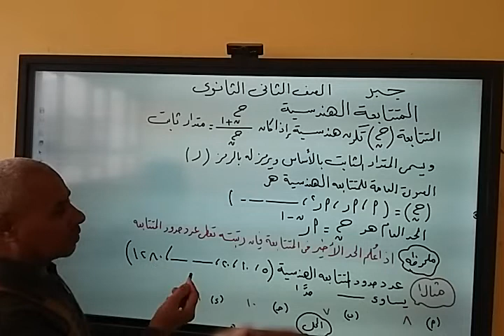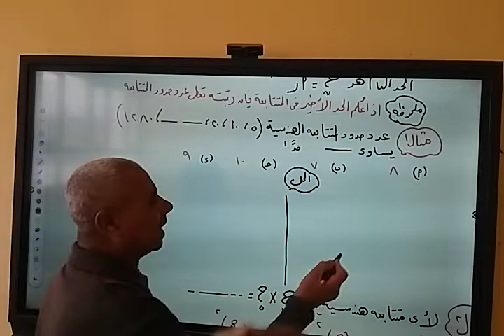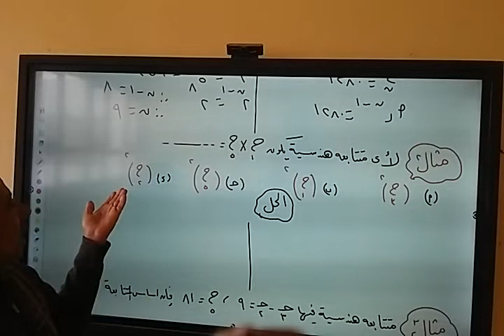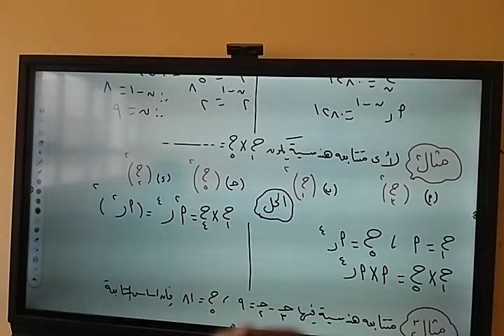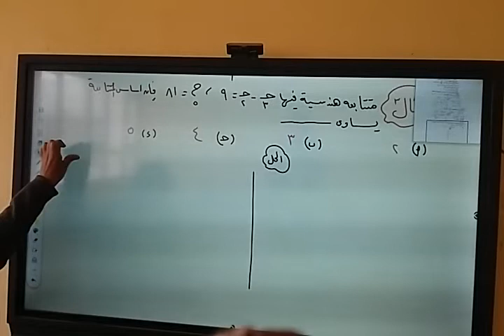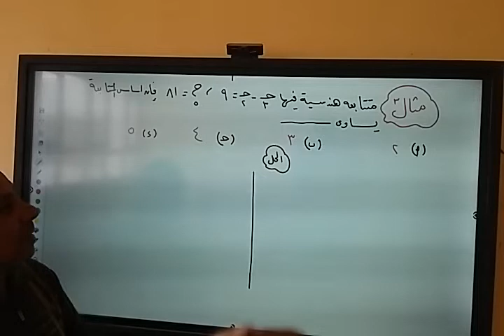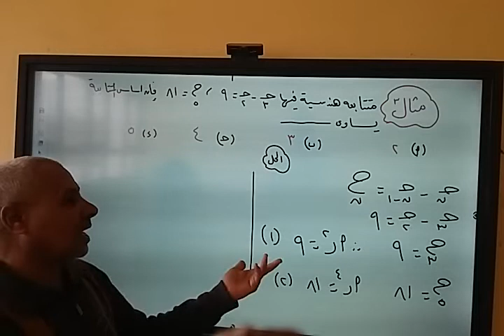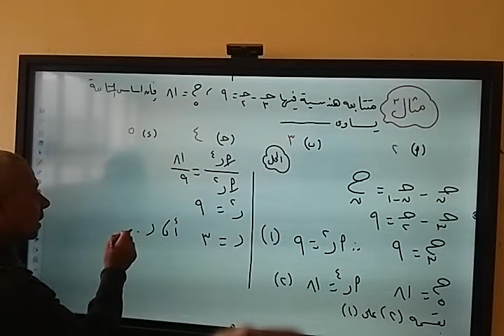المتتابعة الهندسية الصف الثاني الثانوي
رياضيات الأستاذ / جمال عبد العزيز